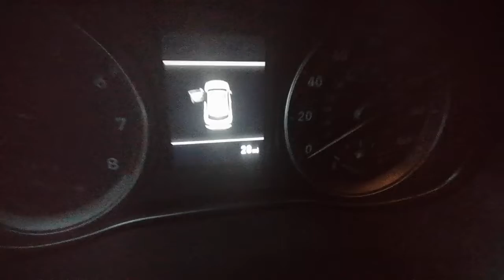2020 Hyundai Kona, Narration-Free Tour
There's only 28 miles on the odometer.